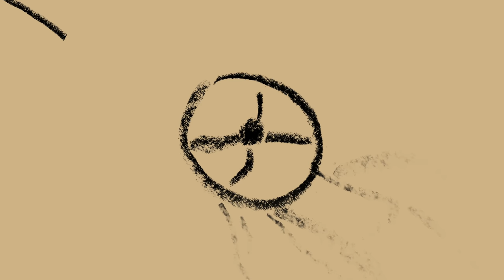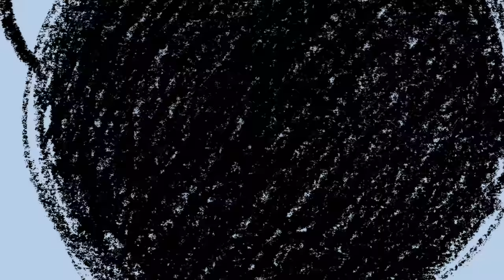"Der mich sieht" - Lied zur Jahreslosung 2023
Hans-Joachim Eißler (Tasten, Programming)

Produziert und arrangiert von Hans-Joachim Eißler.
Abgemischt von Heiko Koengeter und Hans-Joachim Eißler.
Gemastert von Heiko Koengeter.

Aufgenommen im VorwärtsKasten in Metzingen von Hans-Joachim Eißler, im EJW in Stuttgart-Vaihingen von Gerhard Raichle und Stefan Vogel (Gesang) und in „The Old Barn“ in Königsbach von Heiko Koengeter (Gitarren).
Vocal-Editing: Gerhard Raichle und Heiko Koengeter.

Der LAKI-PopChor:
SOPRAN:
Maria Casado-Bernert, Bea Fähnle, Annika Frasch, Elisa Katz, Paulina Kuhn, Claudia Mornhinweg, Miri Neumann, Steffi Neumann, Annette Schert, Claudia Schneider, Martina Ziefle.
ALT:
Andrea Lukacs, Barbara Morlok, Tanja Neuner, Lisa-Sue Richter, Annika Röckl, Anette Ruopp, Lena Schiller, Lea Schubert, Nadine Weible.
TENOR:
Bernd Groß, Mathias Katz, Bernd Stumpp, Alexander Szabo, Uli Weible, Josef Ziegler.
BASS:
Marcus Bilger, Lukas Buhl, Tobi Neumann, Jürgen Weber.

Leitung: Hans-Joachim Eißler
Gesangscoach: Beate Ling

Video + Grafik:
Atelier Arnold – Dettingen an der Erms
Schnitt: Claus Arnold – @atelier.arnold
Illustration: Samuel Müller – @samuel_mueller_art

VIELEN DANK geht an:
LAKI-PopChor – ihr habt dem Lied eure Stimme gegeben. Danke für eure Extra-Meile bei diesem schönen gemeinsamen Projekt!
Heiko Koengeter – für die jahrelange bewährte Zusammenarbeit an diesem Schnittpunkt und an vielen anderen Stellen.
Gerhard Raichle und Stefan Vogel – für euer großes Engagement und euer Herz bei der Sache. Nicht nur „live“, sondern auch bei solchen Recordings.
Claus Arnold – ihr habt euch da unglaublich investiert! Danke für die Vision, für die große Unterstützung und die Extra-Zeit.
Carolin Arnold – für deinen Blick fürs Ganze und die Liebe zum Detail. Und: Es wurde echt wieder mal Zeit. Danke, dass ihr das gemacht habt!
Samuel Müller – die Zeichnungen sind großartig! Danke für die eindrückliche Umsetzung und dieses besondere künstlerische Highlight.
Beate Ling – für Maske und Support beim Videodreh, aber auch sonst für die kompetente und umsichtige Begleitung des Chors und das Vertrauen.
Werner Fleps – für die Gastfreundschaft im EJW und die Flexibilität.
musikplus-Team – für die Möglichkeiten und das Miteinander auf dem gemeinsamen Weg.
Gottfried Heinzmann – unsere Zusammenarbeit schätze ich sehr. Danke für manche Mahlzeiten bei euch zuhause, aber vor allem für deinen Tiefgang und die Verbundenheit.

Noten, Chorsatz, Klaviersatz, Band-Sheet, mp3, Instrumental-Playback, Bläsersatz, verschiedene Sheets, Liedtext, Musikvideo, Gedanken zum Lied.

Die Jahreslosung 2023 lautet: „Du bist der Gott, der mich sieht.“ (1. Mose 16,13).